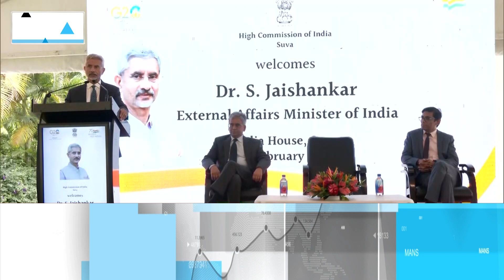Congress Counter Attacks External Affairs Minister S. Jaishankar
Foreign affairs minister S Jaishankar's taunt on Rahul Gandhi over china has triggered a massive meltdown. The furious congress has fired a 'failed minister' bullet at Jaishankar. An ugly political standoff is now playing over the china faceoff. Is a divided political class in India giving an advantage to china?